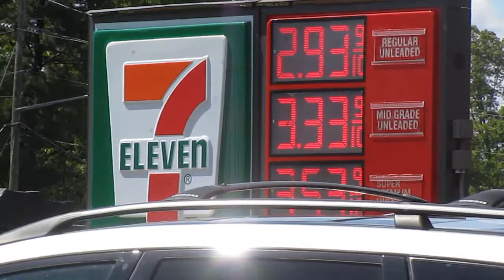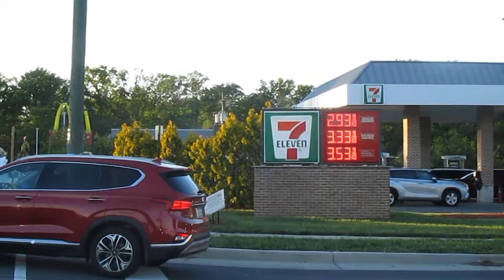Long lines at the 7 11